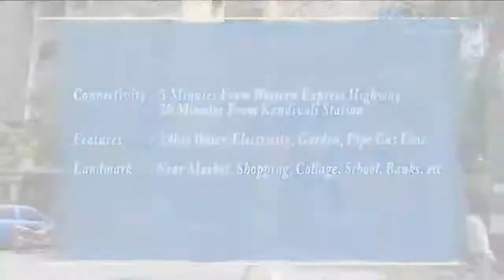Bhoomi Hills-Kandivali East-Mumbai-912